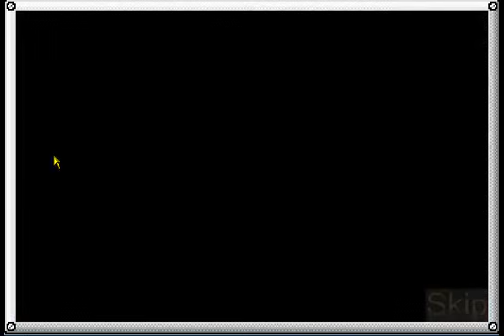Mario 63 (Game Play) #2